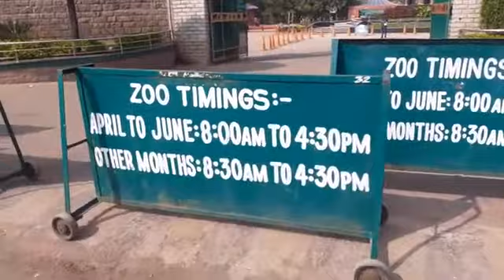Nehru Zoo Park Entrance in Hyderabad , Nehru Zoological Park Hyderabad Visiting Timings , Zoo Park